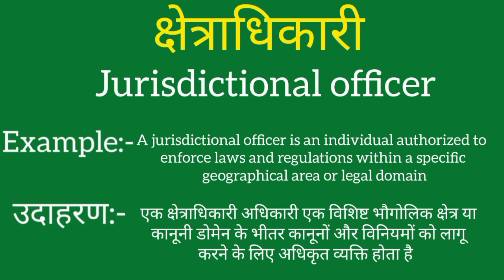Kshetradhikaari ko english mein kya kahate hain | Kshetradhikaari ki meaning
Kshetradhikaari ko english mein kya kahate hain
Kshetradhikaari ki meaning
Kshetradhikaari ki spelling
Kshetradhikaari ki english